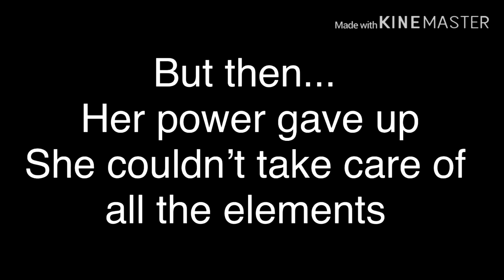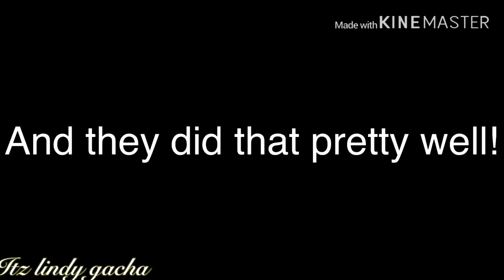🔥💧 Elements 🌞🍃 (Gacha Life Mini Movie)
Today I'm reacting to a Gacha Life Mini Movie called "ELEMENTS ~ ep. 1 |gacha life series"